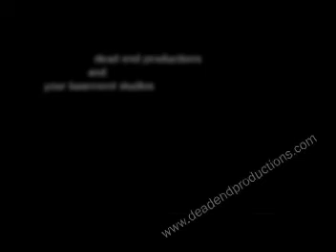The Docks (pt-1)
Small screen test with a story line, dark drama